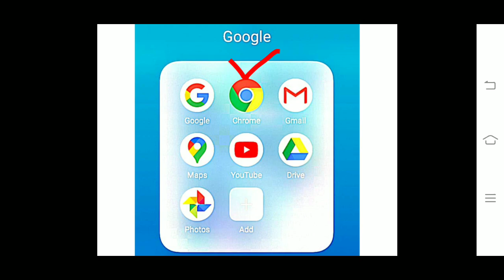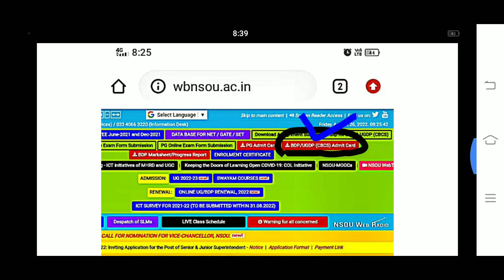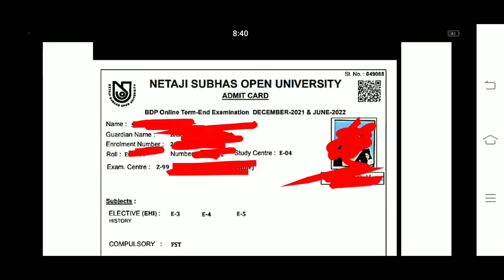NSOU BDP কীভাবে Admit Card ডাউনলোড করবে??? খুবই সহজ পদ্ধতি।।